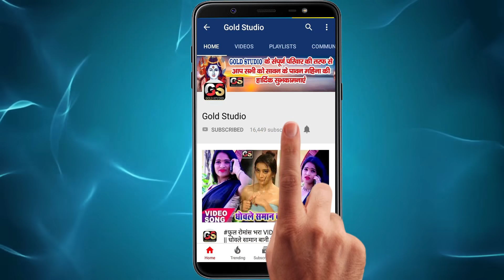Shilpi Raj VIDEO_SONG_2021​ हर डीजे पर तहलका मचा दिया है | एकदम से तबाही वीडियो | Dk Sawan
Title :
Song :
Singer : Dk Sawan Shilpi Raj
Lyrics :
Music Director :
Video Director :
Company/ Label :-  Gold Studio